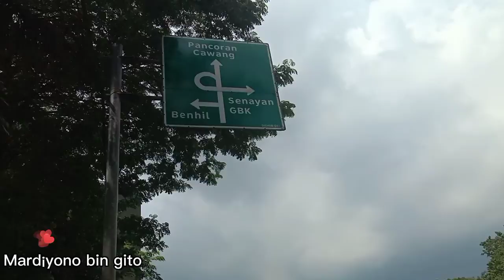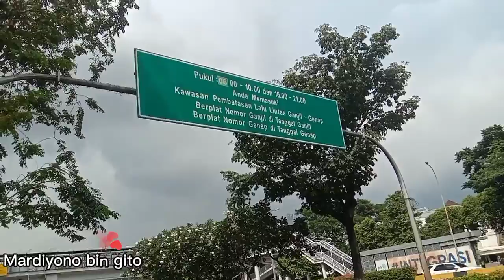Keliling Jakarta Bawa Dagangan Dari Gedung DPR RI ~ Semanggi ~ Patung Pancoran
Dagang Topi Keliling Jakarta dari Gedung DPR/MPR RI JAKARTA - SEMANGGI - Pancoran.

Rek. BRI :
MARDIYONO ( 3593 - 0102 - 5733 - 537 )